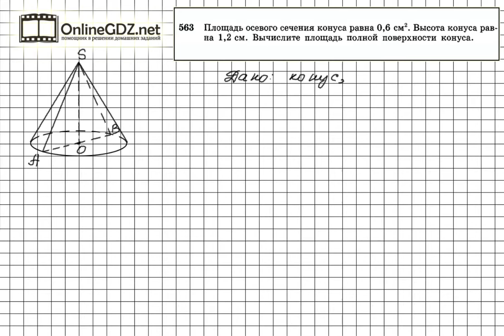Задание №563 — ГДЗ по геометрии 11 класс (Атанасян Л.С.)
Полная поверхность конуса состоит из его боковой поверхности и площади основания. Для расчета полной поверхности удобно применить формулу, по которой полная поверхность конуса равна произведению радиуса, числа Пи и суммы образующей и радиуса ( см. формулу в п. 69 учебника).